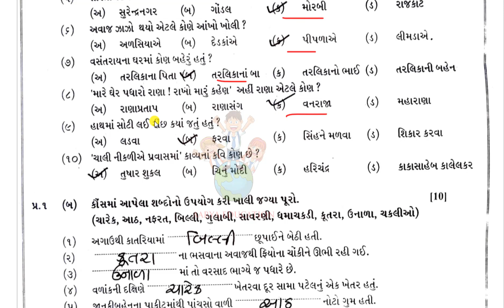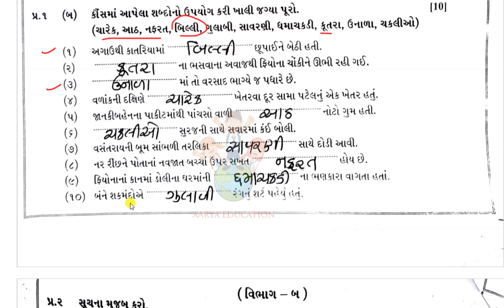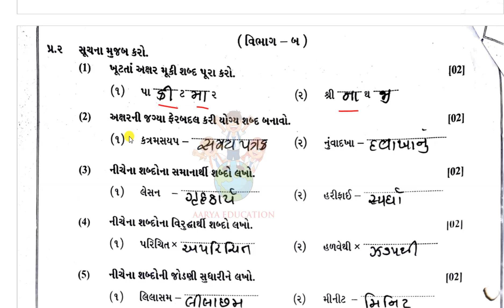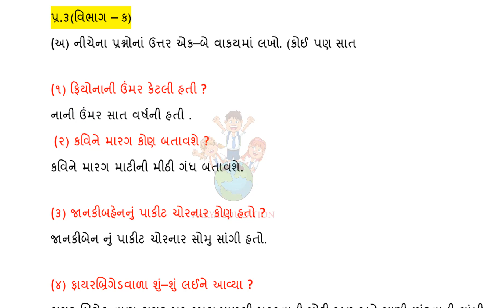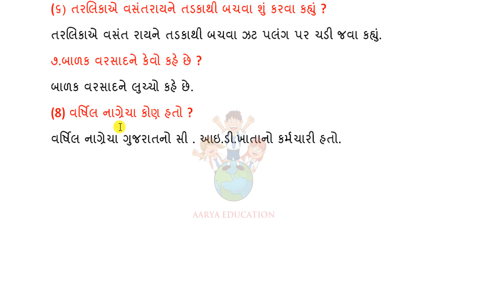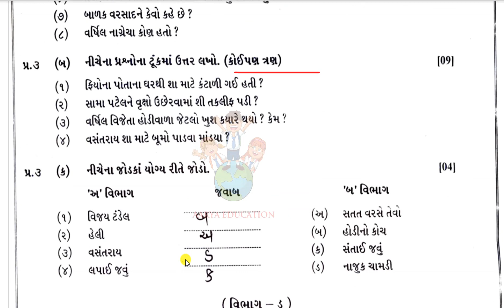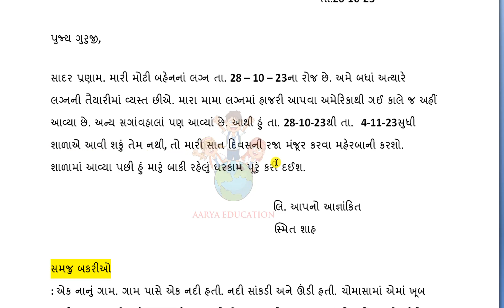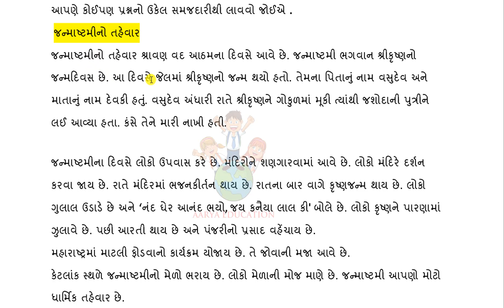std 5 gujarati first exam paper solution october 2023|dhoran 5 gujarati paper 26-10-2023|std5parixa